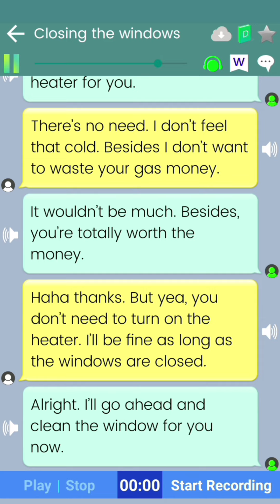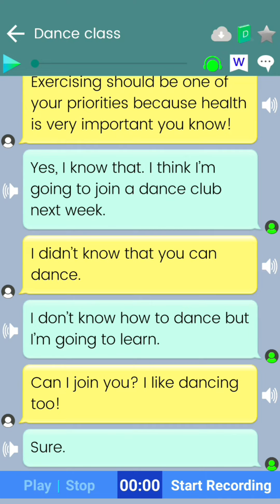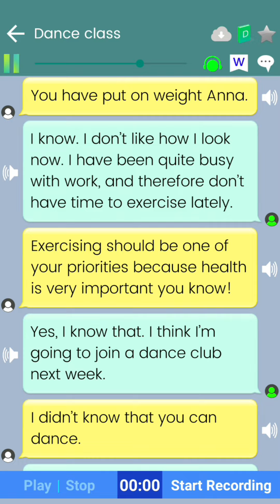تمام مکالمات روزمره زبان انگلیسی با پادکست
تمام مکالمات روزمره زبان انگلیسی انگلیسی با پادکست
آموزش کلمات ضروری انگلیسی با کتاب 4000 واژه
آموزش گرامر زبان انگلیسی با کتاب گرامر این یوز
آموزش انگلیسی با کتاب مثل یه آمریکایی انگلیسی صحبت کن
آموزش 1000 عبارت ضروری انگلیسی
دوره مکالمه انگلیسی با نمایش

00:00 معرفی ویدیو
00:06 مکالمه اول
04:41 مکالمه دوم